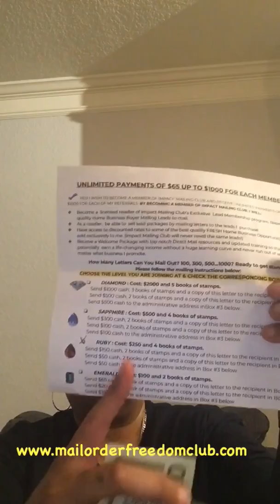Offline Marketing Work From Home (IMPACT MAILING CLUB 2020) Direct Mail Leads-Mailbox Money System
✅ Impact Mailing Club Leads are USPS-Verified Postal Mailing Records.

   ★★ Impact Mailing Club has a English and Spanish version ★★

Leads are The Life Line Of Any Business. You can Earn $65-$1000 commissions for everyone that purchase a lead package . Just mail your flyer to our business opportunity buyer leads.

Or You can be a  customer of Impact Mailing Club and order Business Opportunity Buyer Lead for any home business. (Test Our Leads) . USPS-Verified Postal Mailing Records.

Once You're a member, you will receive an email that includes your sales letter, cover letter and faq letter, fact sheet & leads reseller order form.we provide you all the tools, training and resources that you need to be successful with direct mail. Your Leads will be mailed to you. You can purchase leads at a discount once you're a member.

Team Bonuses for joining My Impact Mailing Club Team:
-sales funnel
-I will match the amount of leads the company sends you
-Custom Cover Letter
-Team Facebook Group
-Marketing Resource for Custom Postcards and Envelopes

Impact Mailing Club Marketing Systems:
The Conversion Pros $50/mo (Brand Yourself)+ Earn Residual Income Monthly

2nd Impact Mailing Club Marketing System $19.95/mo +$10 One Time Fee
(Plug N Play)  ★★USE MY LINK BELOW TO SIGN UP★★

     Membership Lead Packages:
✅Emerald Package $100 + 2 Books of Stamps
Direct Sales $65 per referral
Indirect Sale $20 per referral
Admin $15
100 USPS Verified Leads sent via email.
★ Welcome Kit will be emailed.

✅ Ruby $250 + 4 Book of Stamps
Direct Sales $150 per referral
Indirect Sale $50 per referral
Admin $50
200 USPS Verified Leads sent via email.

✅Sapphire $500 + 4 Book of Stamps
Direct Sales $300 per referral
Indirect Sale $100 per referral
Admin $100
400 Leads on Peel n Stick Labels

✅Diamond $2000 + 5 Book of Stamps
Direct Sales $1,000 per referral
Indirect Sale $500 per referral
Admin $500
1000 Leads on Peel n Stick Labels

✅Postcard Program: 250 Postcards & 250 Leads Included

✅  Club Cash Fund (The Company Will Mail Your Sales Letter For Free)

  ✅ How Newbies Can Make Money Online?
       Instant Pay Member To Member
        ($25, $100, $250 & $500)

✅  THE 7 STEPS TO WIN COURSE TO MAKING MONEY ONLINE!